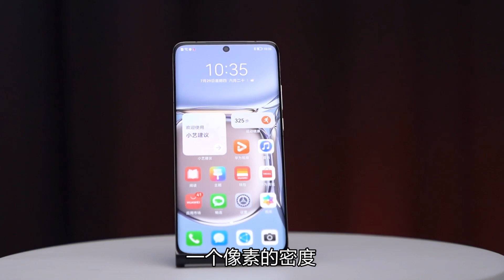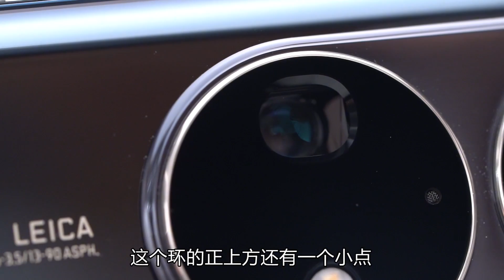神体验：韩路抢鲜体验华为P50 Pro